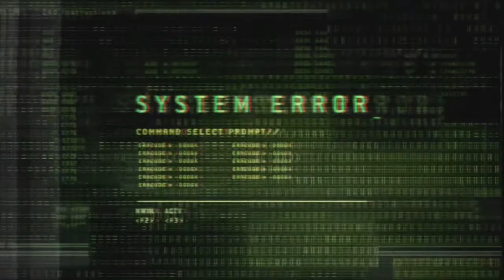Resident Evil: Operation Raccoon City - Episode 12 - La racine du mal | LET'S PLAY FR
Nous sommes toujours en train de rechercher l'entrée du complexe secret de Umbrella.